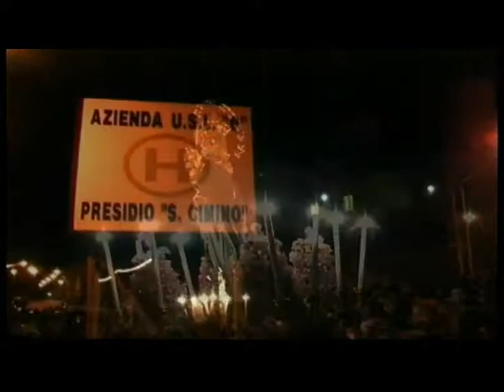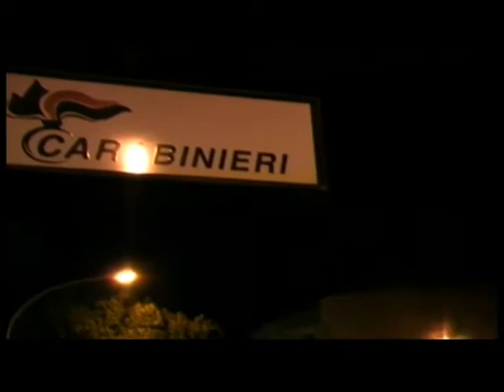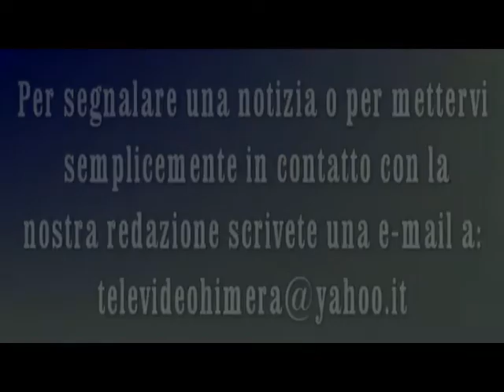Termini Imerese 15 Dicembre 2013 - Processione Immacolata della Neve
Si è svolta a Termini Imerese il 15 dicembre 2013 la solenne processione in onore di Maria SS.Immcolata custodita nella chiesa di San Francesco Saverio o come viene comunemente chiamata dal popolo termitano Madonna della Neve. Nel video la processione fino al quartiere di Porta Palermo